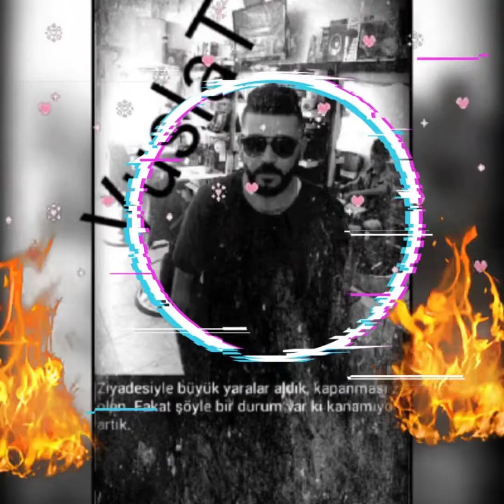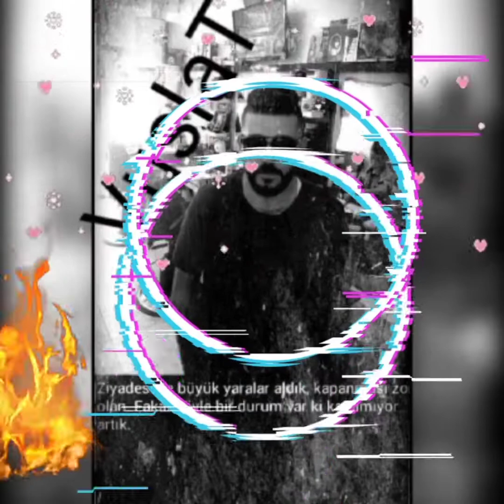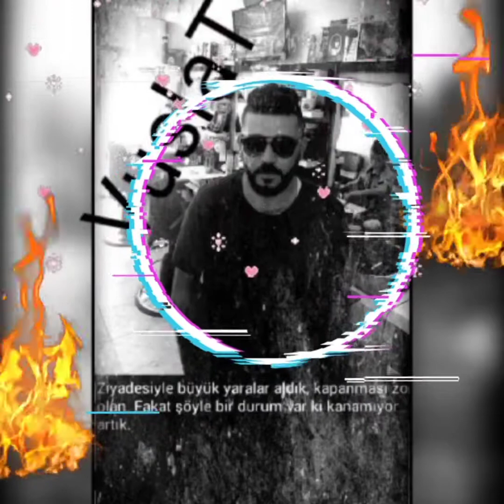Caremela parçası burda Arapca 2019 Remix Araba kopmalik kopmalik Lütfen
Caramela sexsi leydi parçası burda